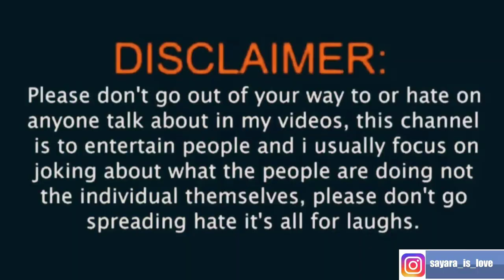Reacting to CHISO MANCHHE- Nepali Movie Offical Teaser 2022||Sayara karki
Hello everyone...I hope you enjoy watching my reaction.😉
Sending love from Sayara❤
Stay safe, Stay strong & healthy
Keep shining, Keep rocking& Keep smiling

(From Natia's Channel)